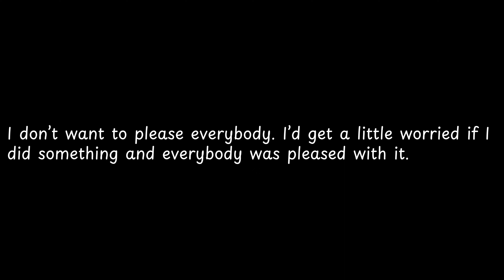I don’t want to please